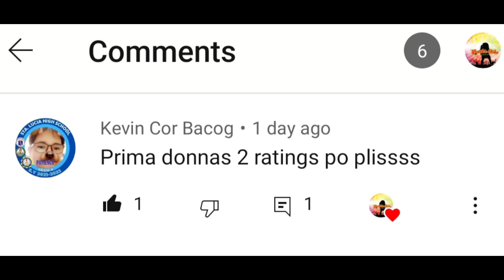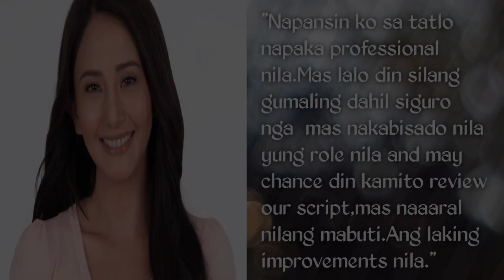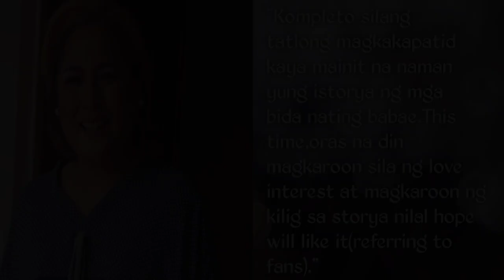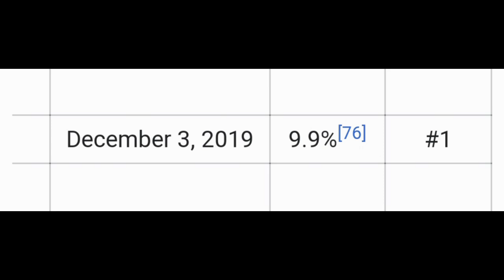PRIMADONNAS SEASON 2 LATEST UPDATES 2022 VOL.1!!!